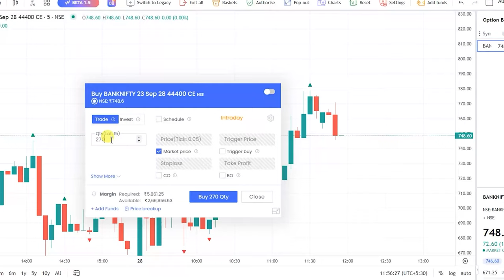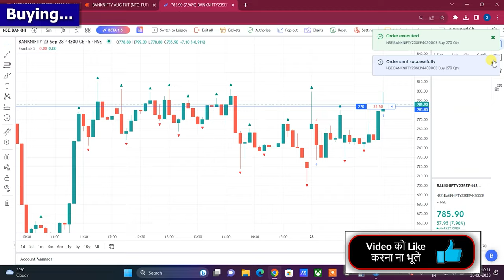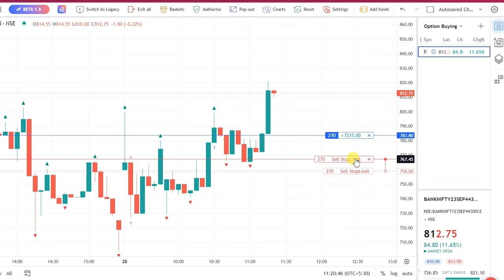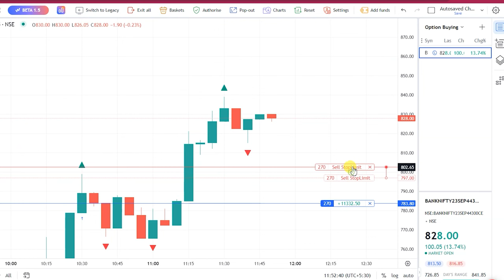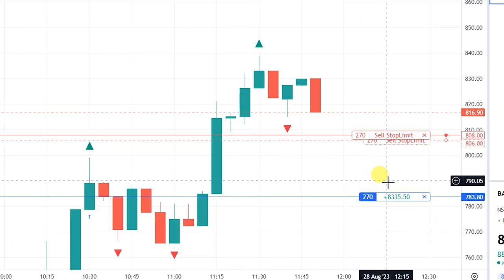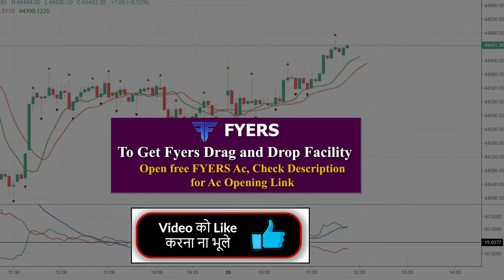How to Master 🔴 Live Trading with FYERS Drag and Drop: A Comprehensive Guide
𝙉𝙤𝙩𝙚: 👉 Use this 👆🏻 Link to Open Demat Account In All These Broker and get our Stock Market Trading Educational Course worth ₹2999 for Free. we do not give any buy and sell idea.

Discover the future of trading with FYERS' groundbreaking feature – Drag and Drop Live Trading on Chart. This innovative tool allows you to take control of your trades like never before, making the trading experience more intuitive, efficient, and user-friendly. Say goodbye to complex order placement and welcome a new era of simplicity in your trading journey. Join FYERS today and experience a seamless way to execute orders, analyze charts, and make informed decisions with ease. Elevate your trading game with FYERS Drag and Drop Live Trading on Chart!

Live Trading
Drag and Drop Trading
Trading Strategies
Trading Tips
Order Execution
Financial Markets
Trading Tools
Trading Platforms
Trading Mastery
Trade Like a Pro
Online Trading
banknifty wisdom
Stock Market
Investment
Trading Education
FYERS Platform
Trading Insights
Trading Technology
Trade Smarter

⏩Market Technician Learning not be liable for any lose and profit directly or indirectly due to the information given in this video.